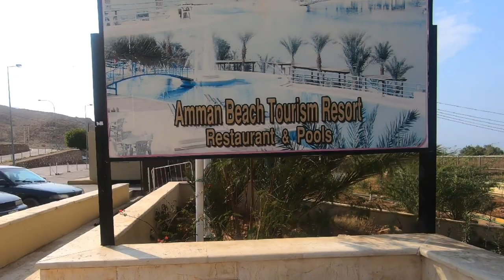Jordan Trip Trailer , 4 Cities in 4 minutes | Girlyventure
Here presenting a 4 min Trailer video for 4 of the most beautiful cities of Jordan.

Any queries or suggestions are welcome in the comment section.

Song Credit "Do it" :
Ikson -

Girlyventure